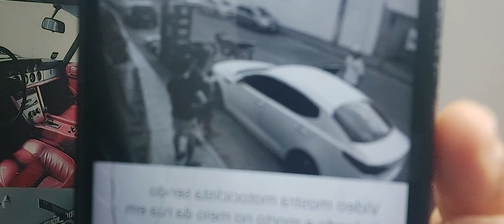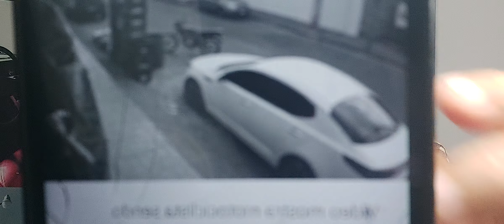Assassino de motoboy,Dyogenes Souza Nascimento, de 25 anos, na rua Guarapari foi preso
Assassino de motoboy a tiros na rua Guarapari foi preso.Dyogenes Souza Nascimento, de 25 anos, era um trabalhador morava com a mãe e tinha uma namorada .A família pede justiça
 e prisão definitiva do EMPRESÁRIO assassino que disparou várias vezes no motoqueiro que ja estava esticado na rua.Depois quase passou sobre o corpo de carro